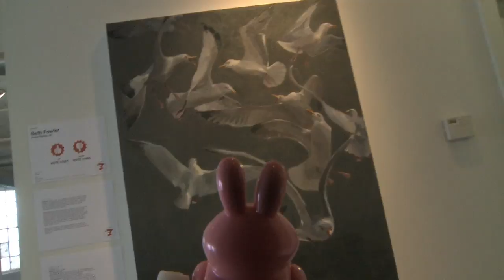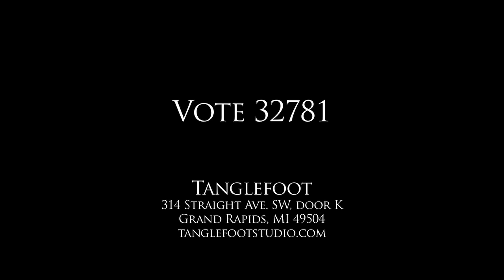Moona Lisa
art prize